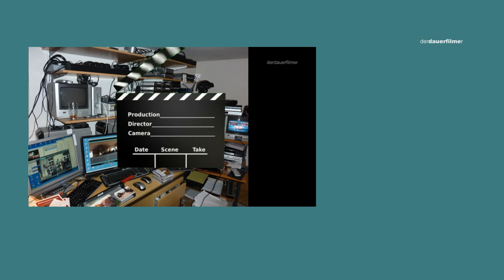HeiliXblechle - so ein Blech - Minikunst im Maxibad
Unterhaltsame Musik von früher bis heute

Blechblasmusik muss nicht immer Marschmusik sein; dies beweisen die vier Musiker

des Blechbläserquartetts „HeiliXblechle". In allen musikgeschichtlichen Zeitepochen

entstanden gefühlvolle, festliche, getragene, stimmungsvolle, ins Ohr gehende,

swingende, mitreißende, unterhaltsame, witzige, erheiternde... Kompositionen und

Musikstücke, die nicht unbedingt für die große Bühne, den Konzertsaal gedacht

waren. Das Bläserquartett HeiliXblechle stellt Alltags- und Gebrauchsmusik vor, wie

sie seit jeher der Unterhaltung und Entspannung dient. Das Repertoire dieses

ungewöhnlichen Ensembles spannt einen kurzweiligen musikalischen Bogen von der

Renaissance bis zur Moderne. Turmbläsermusik steht neben Swingtiteln, Ragtime

neben Schlagermelodien und Experimenteller Musik. Karlheinz Vetter (Trompete),

Eugen Maucher (Trompete), Thomas Räth (Posaune) und Bernhard Bitterwolf

(Bariton) haben über die Freude am Musizieren und spontanen Reagieren auf die

Zuhörerinnen und Zuhörer zueinandergefunden.

Die Auftritte der vier Vollblutmusiker leben vom unterhaltsamen Charakter der

Blasmusik und einer musikantischen, humorigen Darbietung.  Mit abendfüllenden

Programmen, Auftritten bei Galaveranstaltungen, musikalischen Umrahmungen von

festlichen Anlässen, lachmuskelstrapazierenden Matinéen, verschiedenen Rundfunk-

und Fernsehauftritten begeisterten die Blechbläser bislang ihr Publikum.

Freuen auch Sie sich auf das Bläserquartett Heilixblechle!